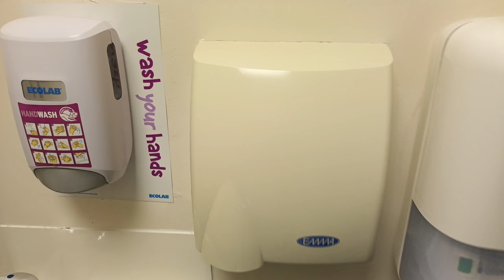Anda (Emma) Hand Dryer at James Cook University Hospital, Serco Restaurant, 🚼♿️ Middlesbrough